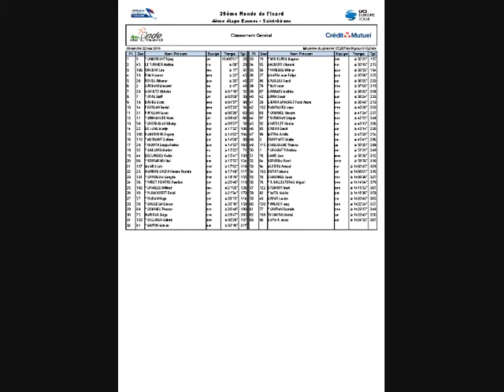Ronde de l'Isard